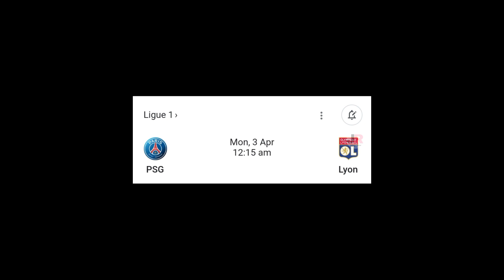পিএসজির পরবর্তী ম্যাচের তারিখ ও সময়সূচি💥❗পিএসজির বার বার পরাজয়ের মূল কারণ যা💥 PSG next match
ধন্যবাদ❤️❤️